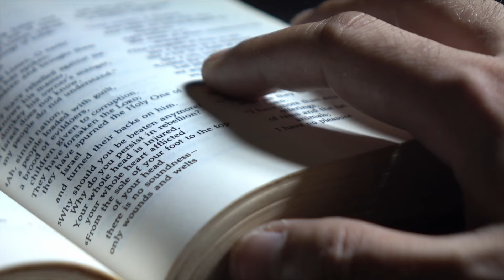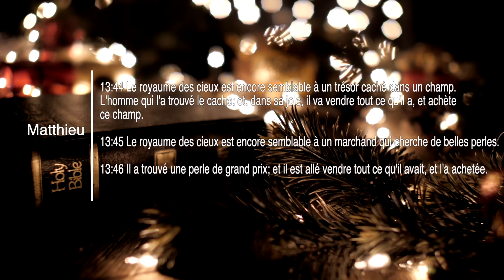COFFRE AUX IDEES DECOUVRIR LE TRESOR T3 L3 Evie, Carole et Charles 13 Juillet 2024